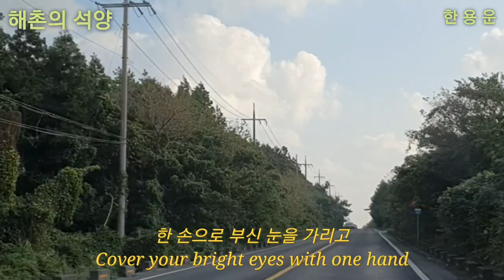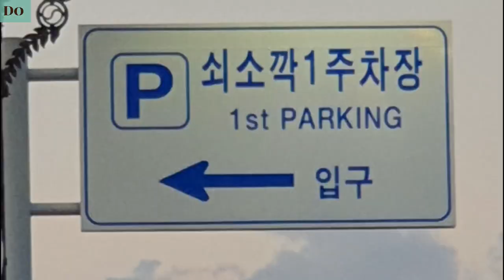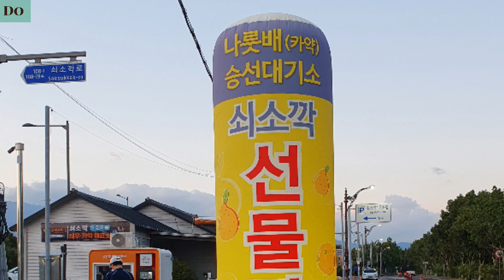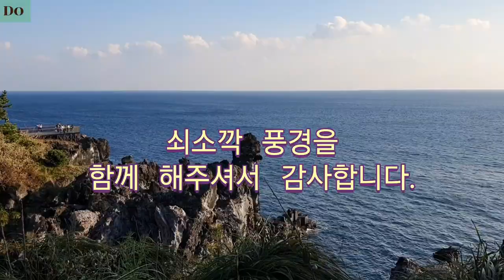@ 서귀포 쇠소깍을 찾아 가는길에./🌄 해촌의 석양- 한 용운.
@ 한 용운- 법명 용운. 호는 만해. 승려
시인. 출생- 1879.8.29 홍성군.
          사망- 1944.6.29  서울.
본관은 청주 한씨.  불교사회 개혁론을 주장.
*쇠소깍을 찾아 가는 길과 쇠소깍의 풍경 입니다.